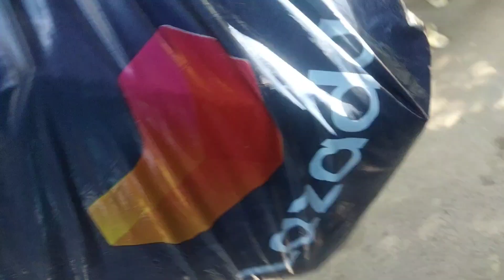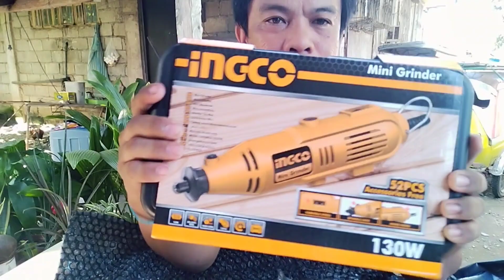iNGCO Mini grinder Unboxing.